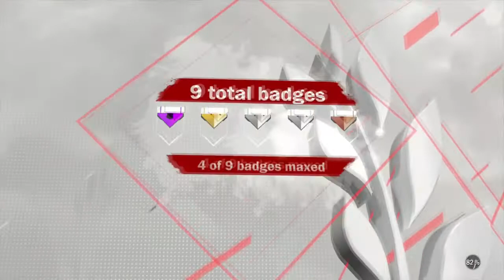HOW TO GLITCH OUT OF THE NEIGHBORHOOD ON NBA 2K18!!!!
This glitch is really dope. I am grinding to 99 guys, that's why I haven't been uploading.

🎮PSN: Gwamzer

My Skype ► shift.zoomy

Lets keep everything positive in the comment section. If you don't have anything nice to say then just don't comment anything. We are all a family on this channel and lets keep it that way. Thank you. GwamSquad💯🙏🏾